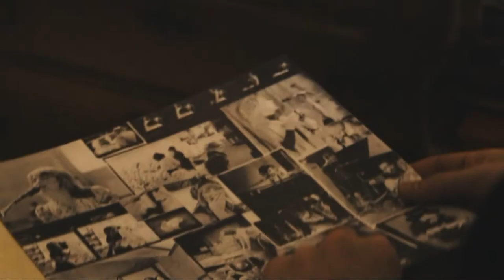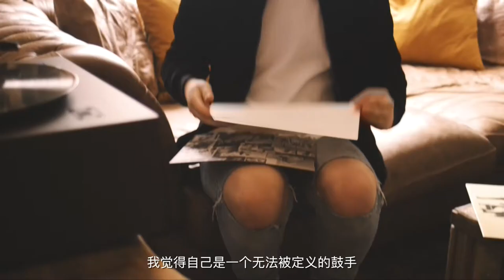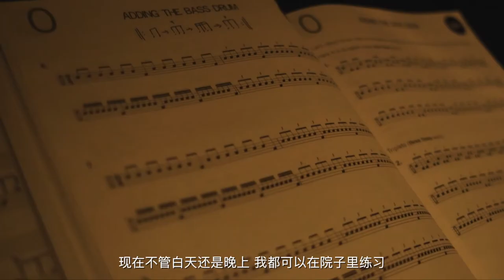Why this City Keeps Attracting the Creative People | Wildamaze Visit - Amsterdam 2018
Willem is one of top drummers in Amsterdam. This creative hub keeps him active in creating different types of music. He showed us the inspirational places where matter to him the best, including NDSM wharf and behind-scene of a live concert.